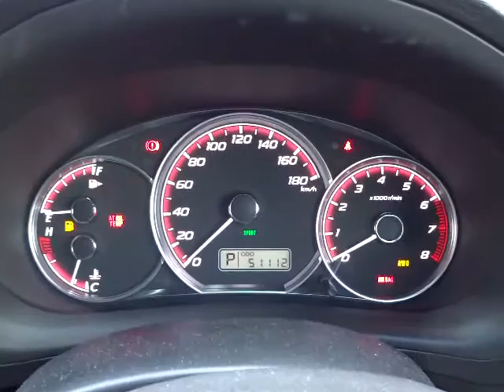スバル インプレッサハッチバック 2.0i-S 4WD エンジン音 (A063)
スバル インプレッサハッチバック 2.0i-S 4WD エンジン音

sakucity nagano
Models. Valid